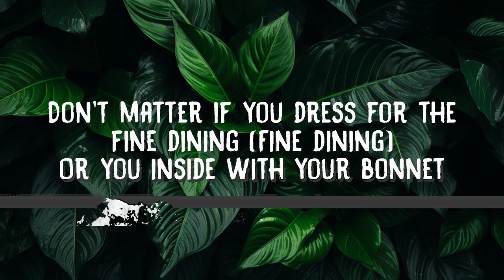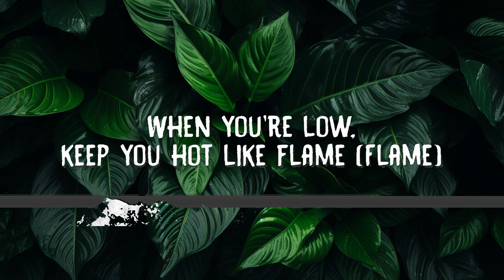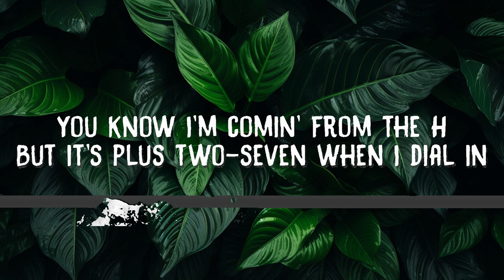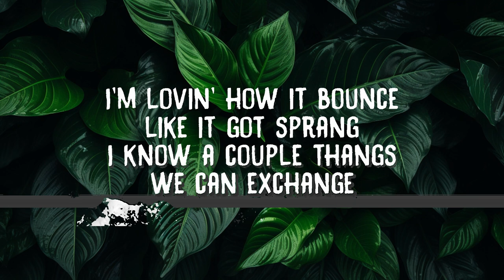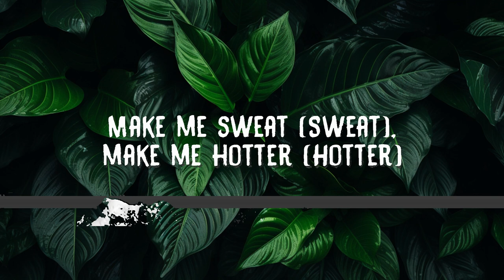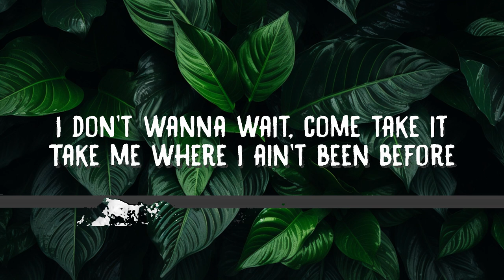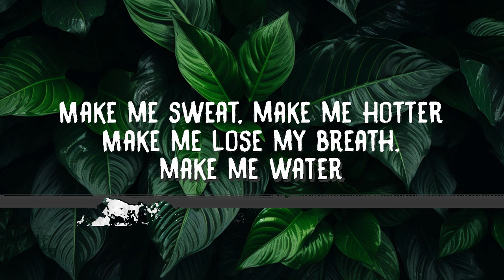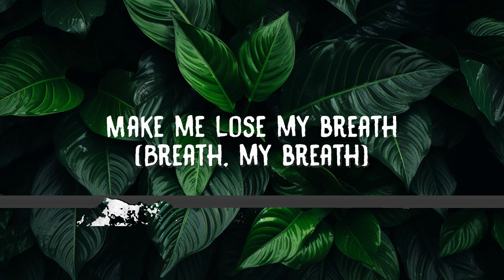Tyla, Travis Scott - Water (Remix) (Lyrics) | 20 Min Niles Lyrics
Normally
I'ma be
In a dangerous mood, can you match my timing?
Mm, mm
Telling me
That you really 'bout it, why try hide it?

Whole body

Hopefully
You can last all night, don't get too excited
Ooh, oh, privacy

Whole body